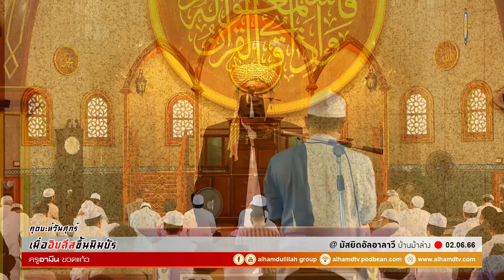AH 3648 เมื่ออิบลีสขึ้นมิมบัร โดย ครูอามีน ขวดแก้ว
02.06.66 @ มัสยิดอัลอาลาวี (บ้านม้าล่าง)

Tel & Line iD :
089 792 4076 (ดาวุด)
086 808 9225 (อับดุลการีม)
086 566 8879 (อนัส)
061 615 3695 (มุสตอฟา)
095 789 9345 (อามีน)
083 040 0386 (ฟูอาด)